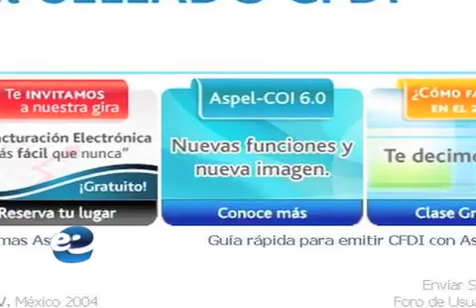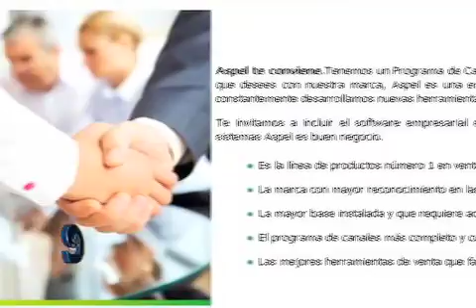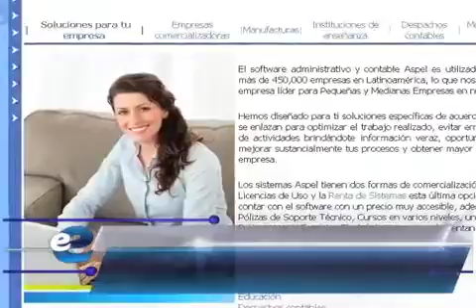Aspel en franca expansión (eSemanal)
La firma adecua sus aplicaciones para colaborar con distintos PAC en la emisión de CFDI; adicionalmente, renueva soluciones e integra oferta de ERP para acompañar el crecimiento del usuario. eSemanal, marzo 2011.